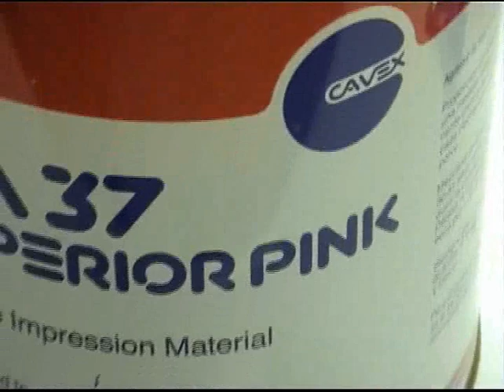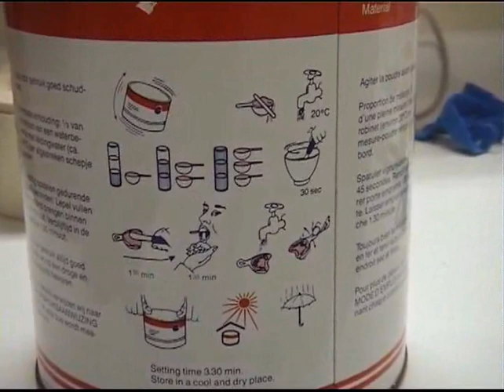Toma de impresiones con alginato